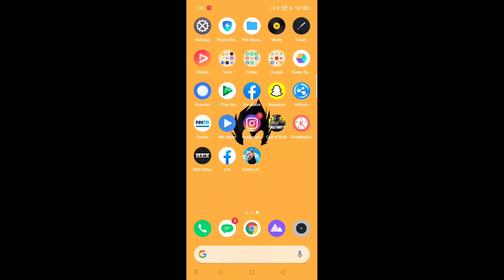GETTING OVER IT? || MATTKE ME FASSA LU*D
About me:

• I will make two or three videos in a week

• I am studying. So guys no videos regularly

• I was making videos in mobile with the help of kinemaster.

HOPE U GUYS LIKE FPP MODE...

EARPHONE - boAt BassHeads 100 in-Ear Wired Earphones with Super Extra Bass, in-line Mic
RECORDED - OFFICIAL MOBILE INBUILT RECORDER
UPLOADED THROUGH - YOUTUBE OFFICIAL